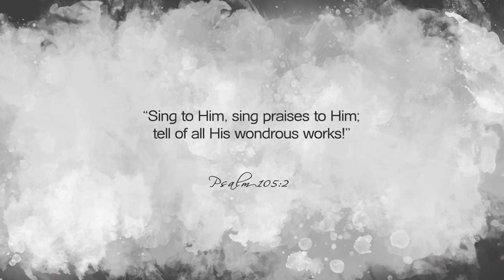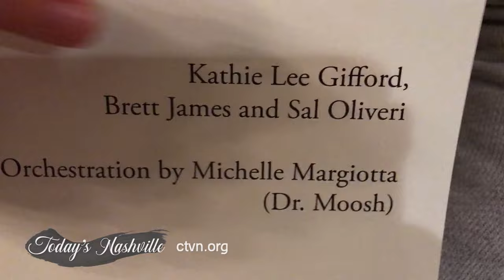Today's Nashville: Michelle Margiotta